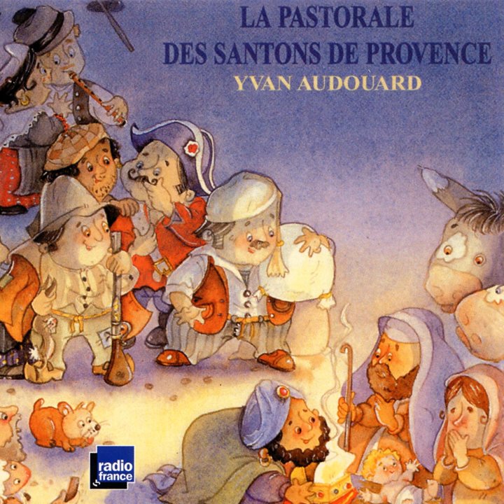La pastorale des santons de Provence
Lyricist: Yvan Audouard
Composer: Paul Durand